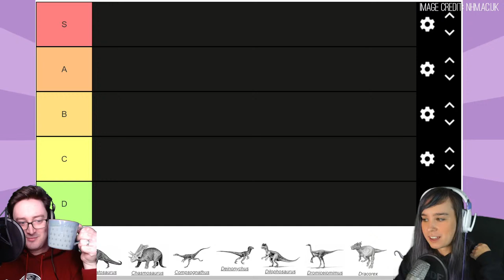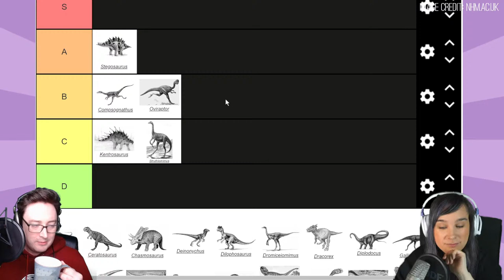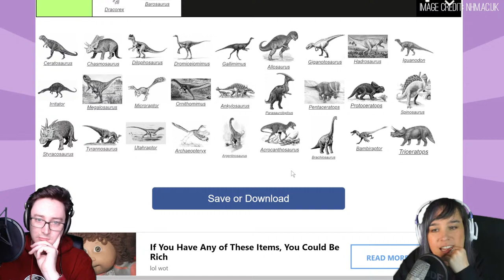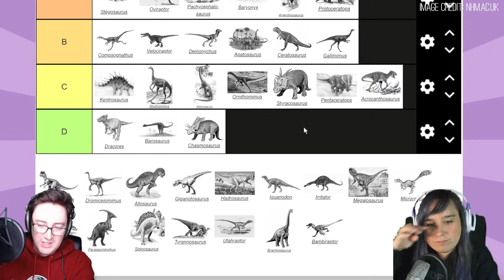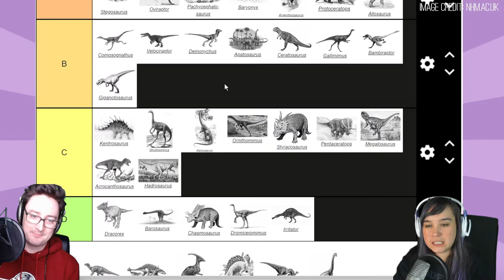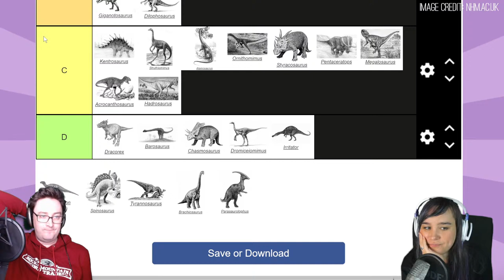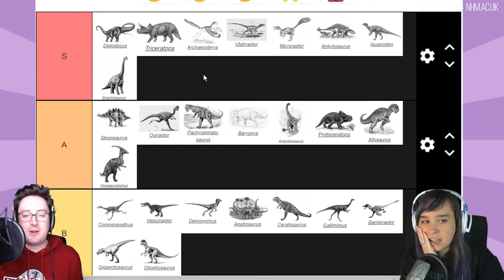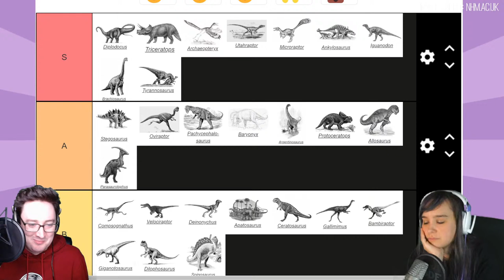The Definitive Dinosaur Tier List Ranking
Luke and Ellen attempt to force 165 million years of animal life into one of those tier lists folks love, let's see how that goes!